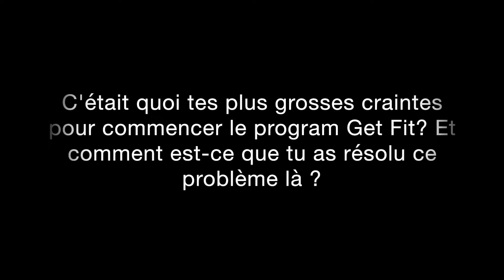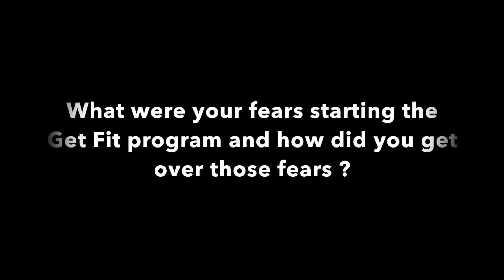2018 Fall GetFit client testimonials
It is normal to be nervous/ anxious when starting something new and our GetFitters were no exception. They took the plunge into the unknown of group training and what they came out with was amazing

- Confidence
- New friends
- Learning about training
- Accomplishing something out of there comfort zone

Ultimately getting fitter!!